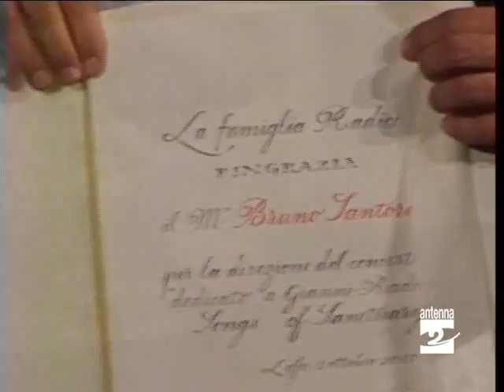Leffe_il_maestro_Bruno_Santori_per_ricordare_Gianni_Radici_Antenna_2_TV_041010.avi